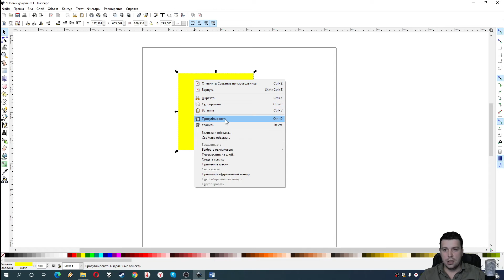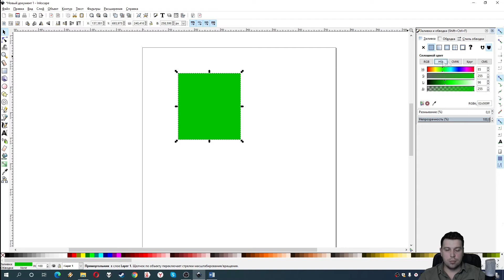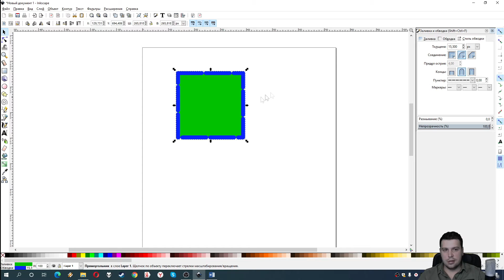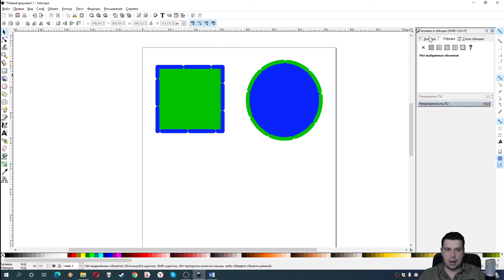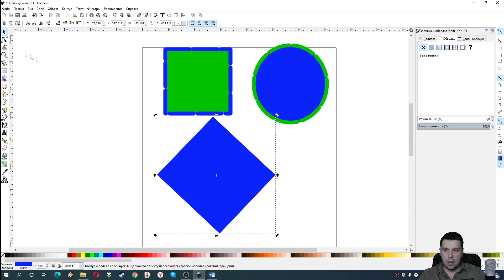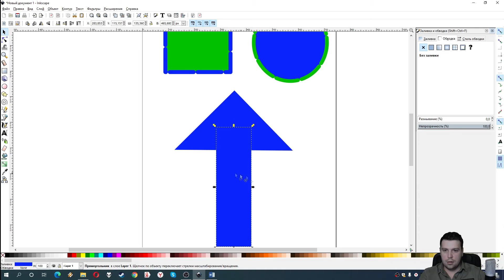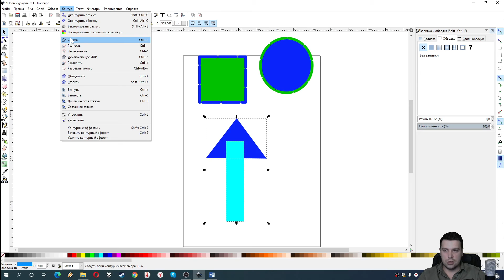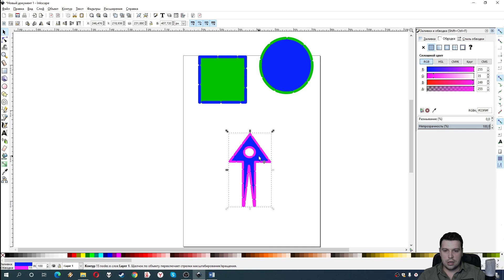Работа с фигурами в Inkscape | Урок 1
В данном видео вы узнаете как настроить заливку и обводку фигурам, как можно трансформировать объект с помощью узлов. А так же научитесь использовать различные операции с фигурами (СУММА, РАЗНОСТЬ и тд.)